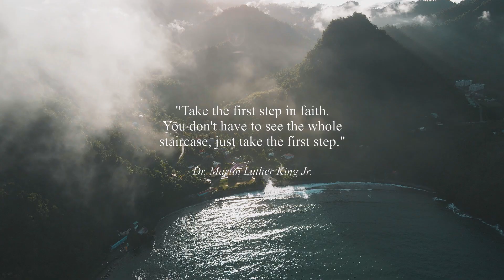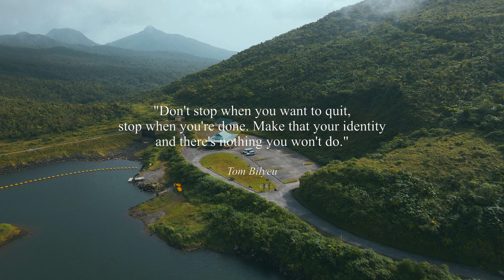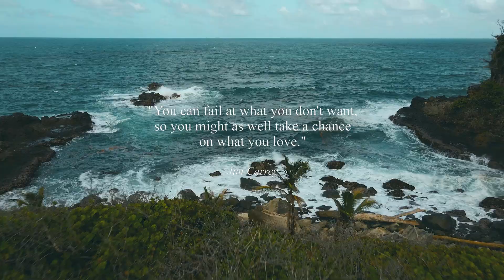Food For Thought ep.One | Dominica (DJI Mavic Air 2 footage)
As a landscape photographer, the success of any given day in the field is highly dependent on weather conditions. And if you've ever been to Dominica, you would know that our weather can be bipolar at times 😅

That means I come away with ZERO portfolio-worthy shots on many of my outings. I'm also unable to license or use the drone clips for my regular work, so they usually sit on my hard drive taking up space. So here's something different.

I love positive and motivational quotes, so I have added a few of those to some bad weather video clips (with creative color grading) to make this video, which I call: Food For Thought.

If you like it, let me know and I will do future episodes.

ABOUT YURI A JONES
My name is Yuri and I’m a photographer based in Dominica and working throughout the Caribbean. I enjoy shooting a wide variety of subjects, including people, industry and the natural world.

MY GEAR
Camera (Nikon D7200)
Ultimate filter set (Lee Filters Landscape photography kit)
Newest lens (Sigma 17-50mm f/2.8)
Workhorse lens (Tokina 11-16mm f/2.8)
Favorite lens (Sigma 105mm f/2.8)
Drone (DJI Mavic 2 Pro w/Fly More Bundle)
Mavic 2 Pro ND filters #1 (SKYREAT 6-Pack)
Mavic 2 Pro filters #2 (SKYREAT 4-Pack)